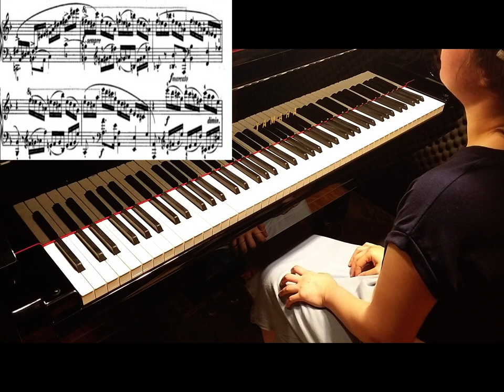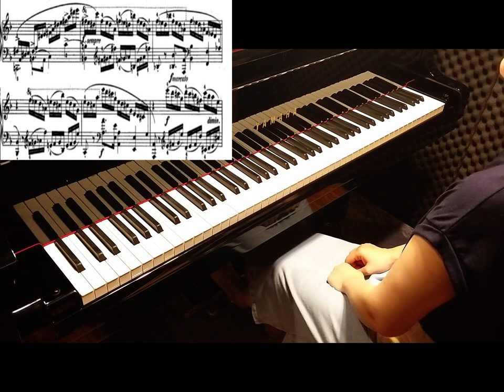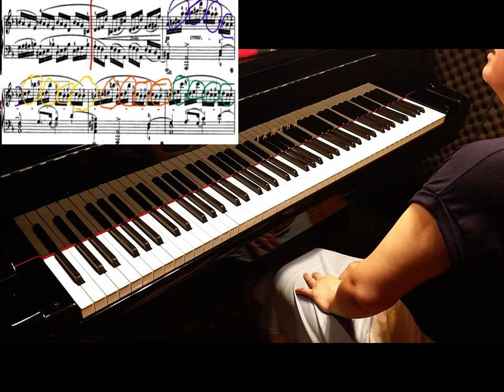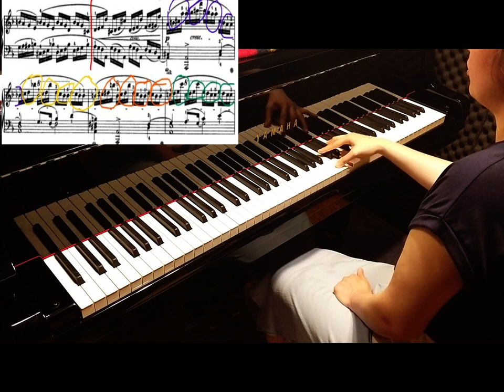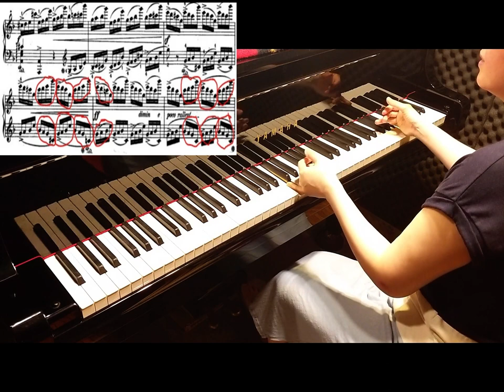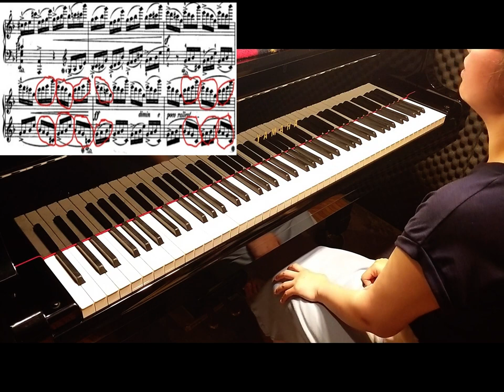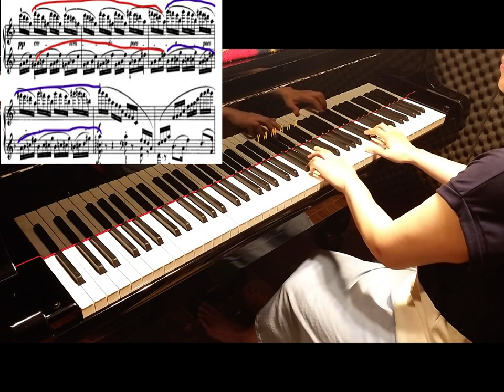(Eng Sub)단골 입시곡 쇼팽 에튀드 10의 8번 레슨 영상 Part 2#쇼팽에튀드10의8번레슨영상#쇼팽에튀드10의8번레슨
피아니스트 구윤정의 연주와 레슨을 보실 수 있는 채널입니다^^(더보기를 눌러주세요)
입시를 준비하시는 학생들과 기본기부터 제대로 배우시기를 원하시는 학생들,성인분들께
도움이 되고자 채널을 개설하였습니다

줌레슨도 가능합니다~^^

현재 숙명여자대학교, 서울사이버대학교, 선화예고 출강중

(경희대, 숙명여대, 전남대, 목원대, 경북대, 대구카톨릭대 역임)

선화예고 실기 수석 입학 졸업

한국예술종합학교 재학중 도독

베를린 한스아이슬러 국립음대 학사 석사 졸업

스위스 바젤 음대 최고연주자과정 졸업

서울시향,바젤 심포니 오케스트라 협연

Berlin  Steinwayhaus 초청독주회,Oranienburgschloss 독주회, 바젤극장 데뷔 연주,

세종체임버홀 귀국독주회,금호아트홀,영산아트홀 ,성남아트센터,세라믹팔레스홀 독주회등
연주회 다수

수상경력

1998 조선일보콩쿨1위(고등부)

2004 Renate Schorler Stiftung Berliner Klavierwettbewerb 2위(베를린)

2006 15회 “Ennio Porrino" Concorso Internazionale di Pianoforte 3위

2007 45회 Concorso Pianistico Europeo "Arcangelo Speranza"3위 및 특별상

2008 스페인 호세 이투르비 국제콩쿨 세미 파이널리스트

2008 XI  Concurso Internacional de Piano  Jose Roca 3위